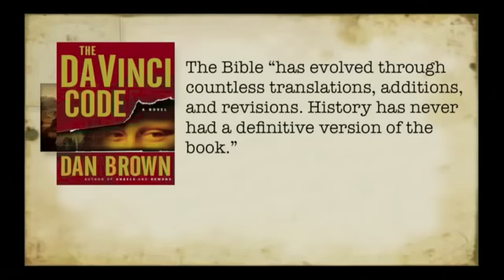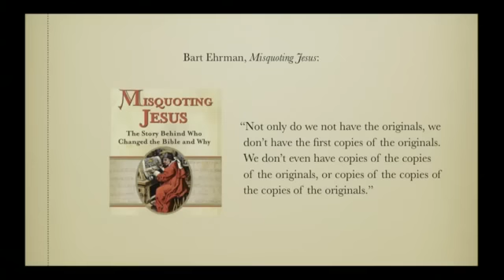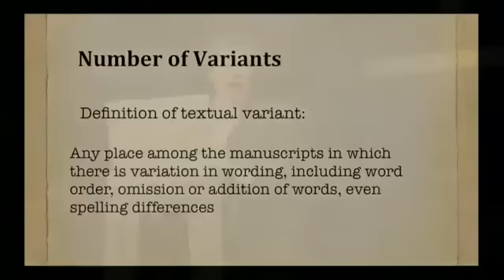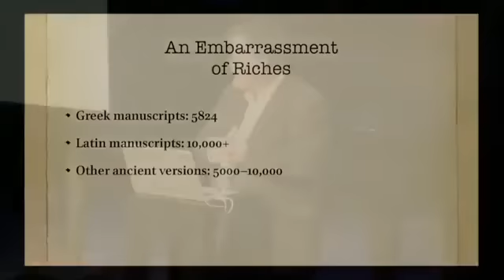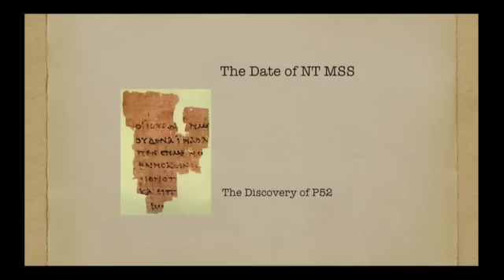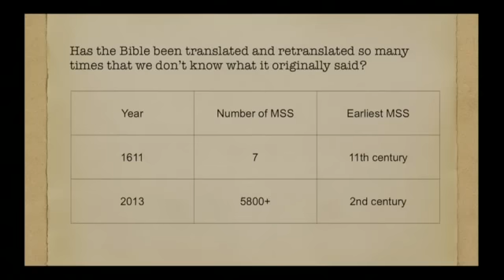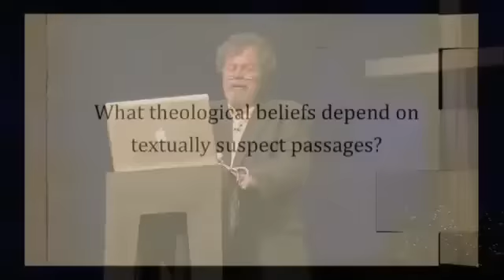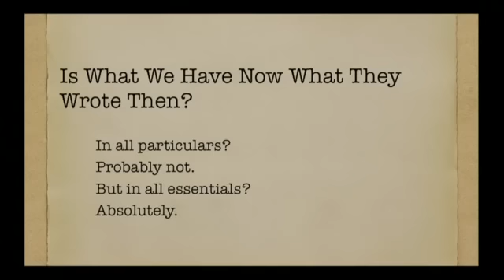☆ New Testament Bible Reliability by Daniel Wallace, PhD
If you encounter someone who questions or doubts the accuracy and reliability of our New Testament, such as a Mormon, the information Dr. Daniel Wallace provides in this presentation at Heights Baptist Church in 2013 will address those issues directly.

Mormon apologists must admit that the staggering majority of the textual variants are merely minor in nature. Dr. R. L. Anderson, a Mormon scholar and authority in the LDS Church on Biblical manuscripts, recognizes that the variations in the New Testament manuscripts are essentially insignificant. Dr. Anderson notes the overwhelming agreement between the thousands of manuscripts; he explains that "...all manuscripts agree on the essential correctness of 99% of the verses in the New Testament." R.L. Anderson, Fourteenth Annual Symposium of the Archaeology of the Scriptures, Brigham Young University, 1963, 52-59

Dr. Daniel B. Wallace has been Professor of New Testament Studies at Dallas Seminary for over 25 years and is an internationally known Greek New Testament scholar. He has been a consultant for five Bible translations and founded the Center for the study of New Testament Manuscripts.

 In the Appendix of the paperback edition of Bart Ehrman's Misquoting Jesus, Ehrman quoting Ehrman actually admits...

"Essential Christian beliefs are not affected by textual variants in the manuscript tradition of the New Testament."

This is the skeptic on whose works Muslims, Mormons, other cultists & atheists are basing their wild & whacky claims.

Textual Criticism
New Testament Apologetics
New Testament Studies
Greek Scholars
Greek Manuscripts
Christian Apologetics
Biblical Exegesis
Manuscript Evidence
Mormonism
Mormon
Mormon Bible
Mormon Church
Mormons
LDS
Latter-day Saints
Are Mormons Christian?
LDS Church
LDS Scriptures
Mormon Faith
Mormon Belief
Mormon Religion
Mormon Doctrine
Mormon Messages
LDS Church History
Mormon Church History
Mormon Heresy
Joseph Smith
LDS Apostles
Mormon Prophet
The Book of Mormon
Mormon Cult
LDS Cult
Religious Cults
The Church of Jesus Christ of Latter-day Saints
LDS General Authority
Grant Palmer
Quorum of the Twelve Apostles
Church Educational System (CES)
LDS Church
Mormon Church
LDS Temples
Mormon Temples
Mormon Cult
LDS General Conference
LDS Prophets
Mormon Prophets
LDS Apostles
Mormon Apostles
LDS Financial
LDS General Authorities
LDS Institute
LDS Seminary
LDS History
Thomas S. Monson
Jeffrey R. Holland
I'm A Mormon
I'm An Ex-Mormon
Mormon Jesus
Mormon God
Polytheism
Monotheism
Trinity